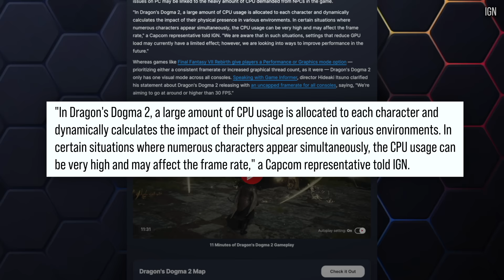Dragon's Dogma 2: Why Exactly Is It So CPU Intensive?